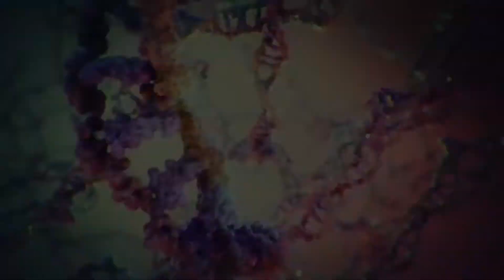Beautiful Stories - The Creation of Everything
A story from the Christian bible called genesis which describes the creation of the universe by god over seven days

Enable Subtitles

Genesis Creation Story

BEFORE you or I were made , or the continents and seas , or the earth or the stars or the universe or space itself , God thought he would create the world .

First he made the heavens and the earth , a mass of whirling clouds and vapours , without form or solidity . And everything was dark . God saw that he had hardly begun .

He said , " Let there be light , " and there was light and God divided the light from the darkness and made day and night .

But there was no shape to anything that he had made so God divided the sky from the earth , and put one on top of the other . On earth God gathered all the waters together to make the seas . He made the dry land and made grass grow on the land . He made plants that give seeds , and trees that give fruit . And when he saw what he had made , he liked it .

To mark the seasons , the days and the years , God made the sun and the moon and stars to shine in the sky , and God was pleased with these . Then God made creatures to live on the earth .

He made great whales , and the smaller fish , and every creature that moves in the sea , and he made the birds . He was glad that he had made them , and he blessed them and said , " Have children , and fill the sea and the air . " He also made all the other countless creatures that live on the earth - wild beasts and insects and things that crawl in the soil . And he liked what he had made . Finally God said , "

I will make man . I will make him in my own shape and I will give him power over all the creatures I have made . " So God made man and woman . He blessed them and told them to have children , to live on the earth and to rule over it . God said , " I have given you plants to eat . And I have given plants for the cattle and for the other beasts , and for every living creature that moves on the earth . " Then God looked at everything that he had made ; and it pleased him . In six days God had made the heavens and the earth and all its plants and creatures . His work was finished . So on the seventh day , God rested . He blessed the seventh day , and made it a holy day for ever .